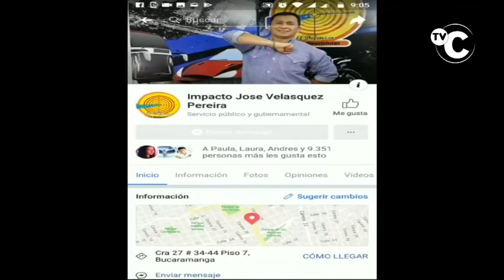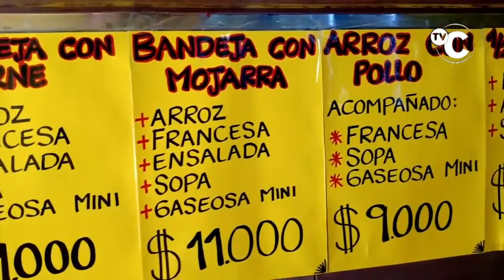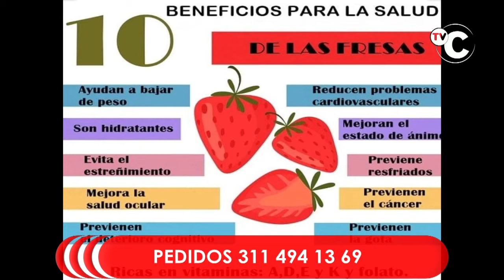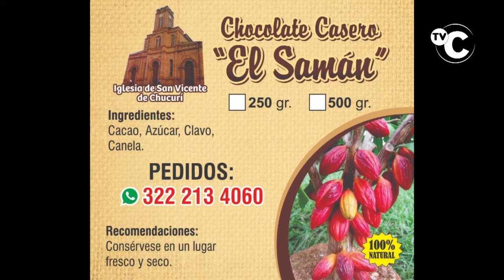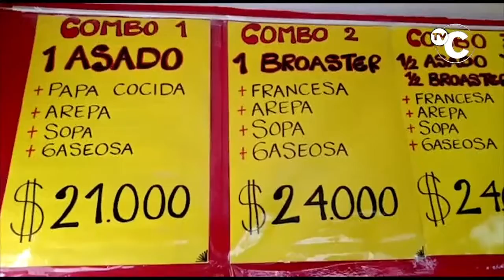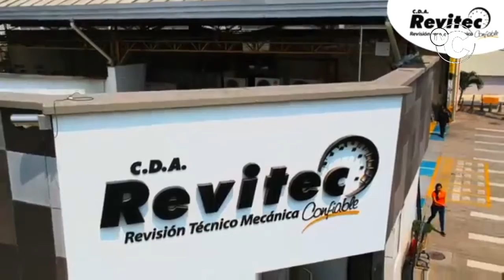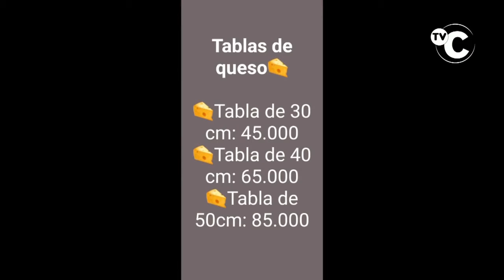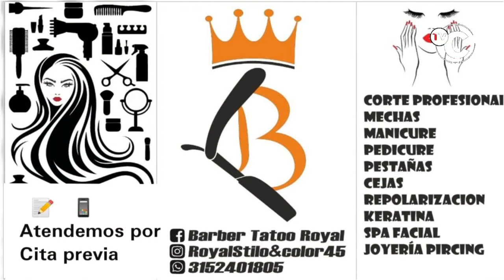IMPACTO Jueves 20 Agosto Noticias Judiciales de Colombia